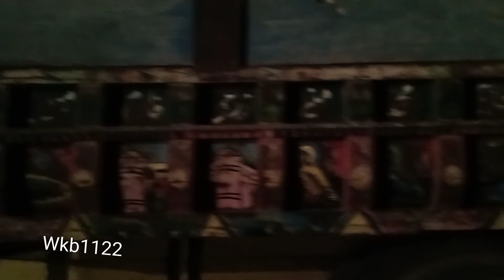Hitachi excavator and MF240 tractor MF385tractor & MF375tractor working at night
The subscribe my YouTube channel Wkb1122 Well come to my YouTube channel (Wkb1122).In this channel there are many machinery's intreseting vedios only for your entertainment so please watch all my videos and like with share also comment. Hitachi_excavator and MF240tractor MF385tractor & MF375tractor working at night